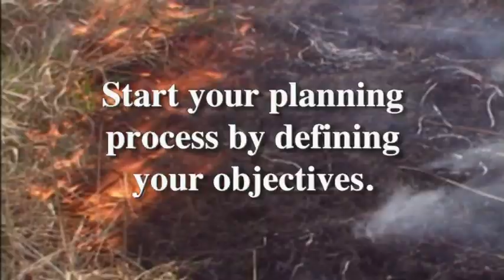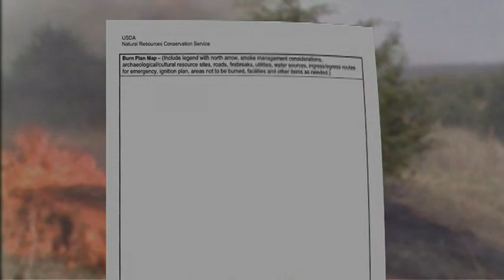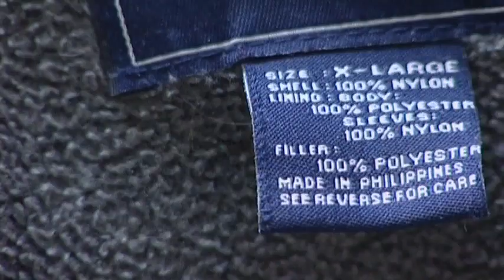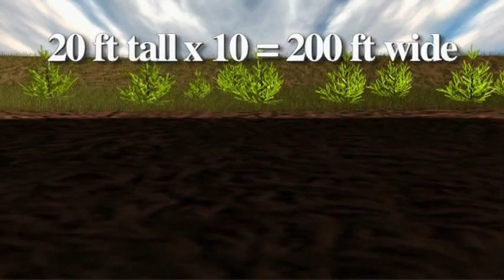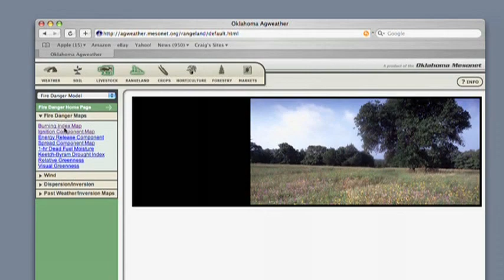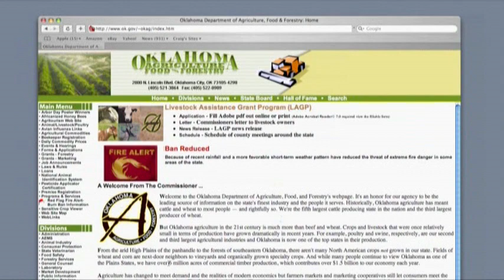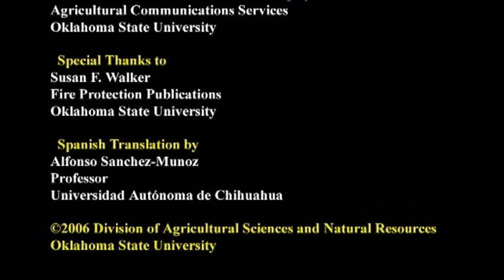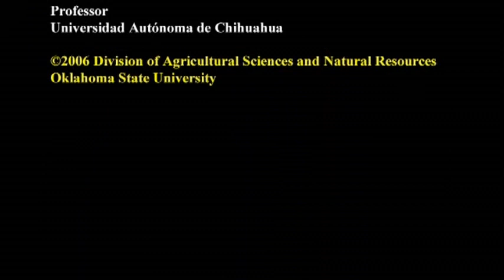Using Prescribed Fire in Oklahoma